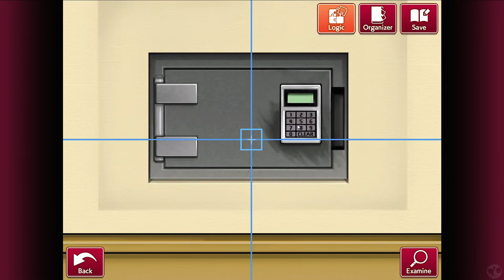Let's Play Ace Attorney Investigations 1 Part 1: Miles Edgeworth (Blind)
🐧 Welcome to our blind let's play Ace Attorney Investigations 1 Part 1: Miles Edgeworth. This is the Mobile version ported from the DS, using LDPlayer. No longer are we Phoenix Wright, but are on the other side of the courtroom. Step into the shoes with us as we are the legendary prosecutor himself, Miles Edgeworth. The first of two Ace Attorney Investigations coming to the channel, let's see how many contradictions we can find as we seek the truth in these new cases in this classic retrogaming visualnovel.

Click here to go to part 1 of our blind let's play Ace Attorney Investigations 1 playlist

🐧 Missed game #1 of the Ace Attorney Trilogy, Phoenix Wright Ace Attorney? Click here to go watch our blind let's play of this series from the beginning

🐧 Missed game #2 of the Ace Attorney Trilogy, Ace Attorney Justice for All? Click here to go watch our blind let's play of this series from the beginning

🐧 Missed game #3 of the Ace Attorney Trilogy, Ace Attorney Justice for All? Click here to go watch our blind let's play of this series from the beginning

🐧 Thank you to Capcom & Arc System Works for this amazing series!

🐧 About AceAttorneyInvestigations 1 (from Metacritic): Miles Edgeworth is the famed rival prosecutor of court-house-dynamo Phoenix Wright. Since becoming the youngest prosecutor in the country at the tender age of 20, Miles Edgeworth built quite the reputation for himself by putting away bad guys in short order. However, after several confrontations against Wright, he has changed his approach to seeking the truth. Unfortunately, Wright was only the beginning of his troubles. The flashy prosecutor in the wine red suit is plagued by a series of deaths that seem to follow him wherever he goes. To obtain the truth, Miles Edgeworth will take center stage in an exciting suspense-filled drama that requires him to dive into the mysterious world of crime scene investigation.

Reviews: 78% and 8.3 User Score on Metacritic. Some short snippets:
- 95% Atomic Gamer: Not only has it established a winning cast of characters, and a formula for fun-packed gameplay, its latest title, Ace Attorney Investigations: Miles Edgeworth shows that there are still lots of ways both cast and formula can be effectively improved and expanded upon.
- 10/10 Jonathan: I know when you see a ten you think I'm crazy. And you probably aren't too far off. But when I play all the ace attorney games, including this one, I just get such an emotional experience overall.
- 85% Cynamite: No objection needed. Exciting and extensive cases with fascinating characters and a humorous presentation. We approve.
- 80% Modojo: Kudos to Capcom for refusing to settle on the typical formula with Ace Attorney Investigations: Miles Edgeworth. The gameplay is engaging through all five cases, and the humorous presentation and characters will make you happy to join the legal team once again

🐧 Chapters
00:00 Welcome
00:50 Intro
01:00 Murder
04:36 Investigation
1:02:55 Thank You
1:04:29 Outro